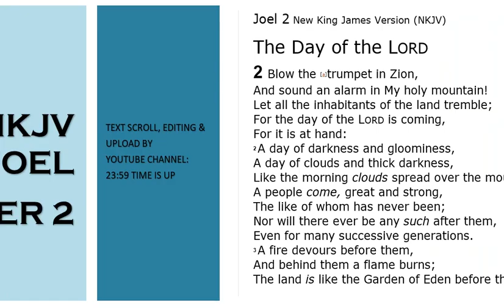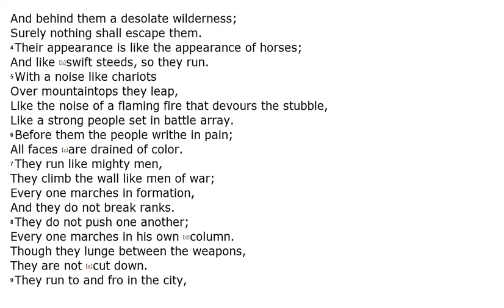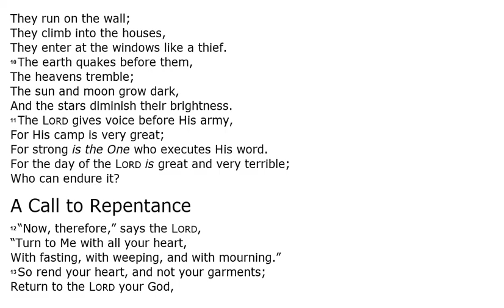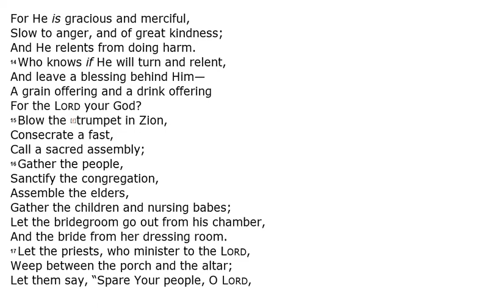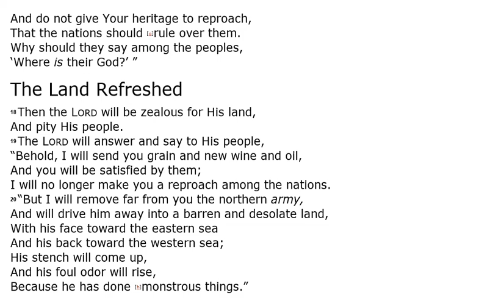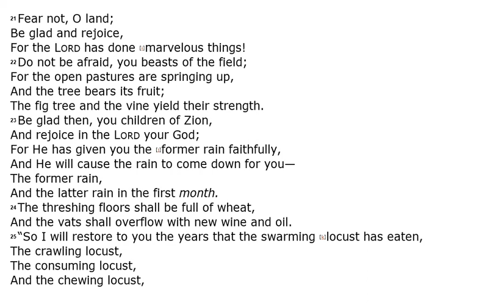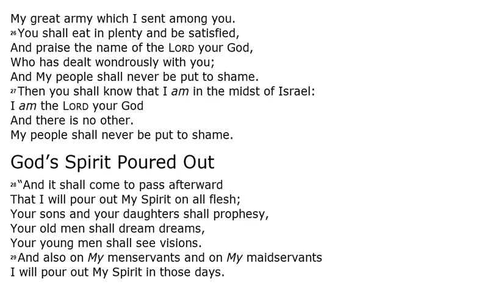Joel 2 - NKJV (Audio Bible & Text)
Joe 2 - NKJV | Audio Bible & Read Along Text.

Sometimes this 29th book of The Bible is known as "Joel", and sometimes it is known as "The Book of Joel". In this video you can listen to Joel 2 Audio Bible.